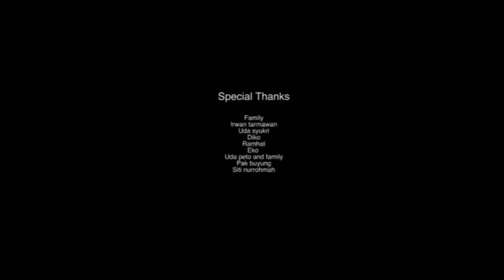Wonderful West Sumatra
West Sumatra is one of the most beautiful areas of Indonesia. It is mountainous and divided by three valleys. There are lovely lakes and spectacular volcanoes. But Minangkabau land is very special and has the most friendly population group of Indonesia. They love to talk with visitors and will tell us about their unique society.